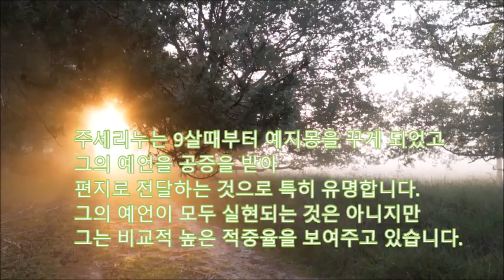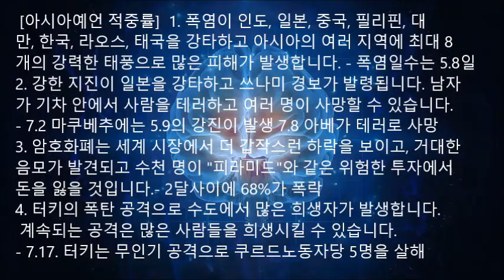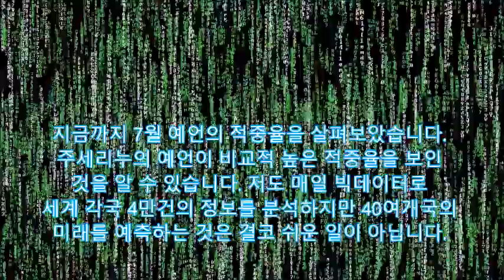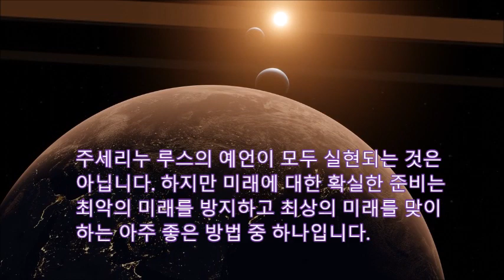[미래예언]주세리노 2022년 8월예언 중국대만 모의공격 미국 팰로시 방문으로 항공기 사라져 일본지진 서울폭우 덴마크 총기난사 유럽내 테러우려 중국도 고금리시대 지구 종말 징조인가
7월 [아시아예언]  1. 폭염이 인도, 일본, 중국, 필리핀, 대
만, 한국, 라오스, 태국을 강타하고 아시아의 여러 지역에 최대 8
개의 강력한 태풍으로 많은 피해가 발생합니다.
- 7월 폭염일수는 5.8일
2. 강한 지진이 일본을 강타하고 쓰나미 경보가 발령됩니다. 남자
가 기차 안에서 사람을 테러하고 여러 명이 사망할 수 있습니다.
- 7.2 마쿠베추에는 5.9의 강진이 발생 7.8 아베가 테러로 사망
3. 암호화폐는 세계 시장에서 더 갑작스런 하락을 보이고, 거대한
음모가 발견되고 수천 명이 "피라미드"와 같은 위험한 투자에서
돈을 잃을 것입니다.- 2달사이에 68%가 폭락
4. 터키의 폭탄 공격으로 수도에서 많은 희생자가 발생합니다.
 계속되는 공격은 많은 사람들을 희생시킬 수 있습니다.
- 7.17. 터키는 무인기 공격으로 쿠르드노동자당 5명을 살해
5. 강력한 태풍과 폭풍은 대만, 홍콩, 중국에 접근하여 많은
사상자를 발생시킵니다. 경제 침체는 중국에 우려를 불러일으키
고, 몇몇 중국 도시는 코로나관련 폐쇄를 진행합니다.
- 차바, 송다, 트라세 등이 중국에 접근
6. 필리핀 강한 지진이 나라를 강타하고 폭우가 황폐화를 가져옵
니다. 마닐라 중부의 테러는무고한 사람들을 죽일 수 있으며 거대
한 화재가 퍼질 수 있습니다.7.31 라 파스 등에서 5.0의 지진
7. 비행기 추락이나 폭발로 인도네시아에서 사망자가 발생합니다.
반면에 강한 지진이 나라를 뒤흔들고 화산이 폭발합니다.
- 미국 하원의장 펠로시는 대만방문시 인도네시아 영공을 이용
8. 한국에서 건강 문제 및 사고로 유명 진행자 및 배우가 사망합니
다. (송해 진행자 사망) ""폭우 및 대형 사고로 인해 여러 명이 희생""(이태원 할로윈 축제 참사) 될 수 있습니다.
-폭우로 코레일 직원 사망, 7.3 SRT열차가 탈선하여 11명 부상
9. 아프가니스탄의 공격으로 수도 근처 사람들이 희생됩니다.
-7.30. 알자와히리가 미국의 공습으로 사망
10. 강력한 지진이 대만을 강타하여 많은 사상자를 낳습니다.
화재 및 비행기 추락, 교통사고는 사람들에게 피해를 줍니다.
-7.19. 타이퉁 인근에서는 4.9의 강진이 발생
11. 싱가포르 인근  홍수와 많은 사망자와 피해가 발생할 것입니다.
동남아시아에서는 장마로 폭우가 시작됩니다.
- 말레이시아 커다에서는 7.4 폭우로 3명 이상이 사망
12. 캄보디아에서는 더위와 폭우로 전국에 산사태, 홍수 및
  희생자가 발생합니다.- 치명적인 피해를 없었음
13. 폭우가 싱가포르를 강타하여 많은 사람을 두렵게 만듭니다.
- 인근 말레이시아 큰 피해
14. 인도에서는 더위가 많은 피해를 줄 수 있으며 기차 사고로 많은
희생자가 발생합니다. 강한 지진이 나라를 강타합니다.
- 폭염 후 폭우로 구자라트지역에서는 1백만이 피해
15. 비행기가 중국 근처에서 충돌사고로 사라집니다. 국가의 인구
감소추세는 흔들리는 경제에 부정적 신호를 제공합니다.
- 중국의 군사훈련으로 여객기 다수가 결항
[미주]
1. 거대한 허리케인이 멕시코, 카리브해, 미국을 공격합니다.
-7월 허리케인 보니와 콜린이 공격
2. 캐나다에 폭염이 발생하며 사망자와 화재가 발생합니다.
- 캐나다 폭염으로 800명이 사망
3. 강한 지진이 샌프란시스코와 남부 캘리포니아를 강타하여 미
국 내 많은 희생자를 낳을 수 있습니다.
- 7.14. 캘리포니아 리즈크러스터 4.6의 강진
미국에서 경제 위기가 더 악화됩니다.
4. 미국에서는 5개 도시에 총기사고가 발생합니다. 뉴욕, 로스앤
젤레스, 텍사스, 콜로라도 및 애리조나에서 많은 사람들이 희생
될 수 있습니다.-7.4. 시카고 총기사고로 6명이 숨짐
5. 캐나다에서는 폭염, 화재 및 일부 지역의 홍수로 인해 피해가
발생합니다. 야만적인 범죄는 캐나다인을 놀라게 합니다.
-1985년 에어인디아 폭발 329명 사망 사고 배후인 말릭이 피살
[유럽예언] 1. 유럽의 극심한 더위는 많은 사람을 희생시킬 수 있
습니다. 독일, 프랑스, ​​포르투갈, 스페인, 이탈리아, 그리스,
네덜란드, 벨기에는 물 부족에 직면해 있습니다.
-1500명 이상 사망
화재, 홍수, 폭풍, 토네이도, 폭풍우도 많은 파괴를 야기합니다.
2. 스페인, 프랑스, ​​독일, 포르투갈, 이탈리아 등의 많은 지역에서
큰 화재가 발생하고 이재민이 발생한다고 합니다.
- 스페인의 말라가인근 프랑스의 보르두인근 포르투갈 북부
3. 러시아에서 폭발이 일어나 모스크바 중심부 근처에서 최소 25
명이 사망합니다. 강한 지진이 나라를 강타합니다
- 7.31. 흑해함대는 사제드론 공격으로 6명이 사망
4. 영국에서는 공격이 많은 사람을 죽일 수 있고
시위가 발생하고 실업률이 증가하며 폭풍과 폭우가 발생한다고
합니다.- 퇴임하는 보리스 존슨에 대한 시위
5. 아이슬란드에서는 빙하가 녹고 폭우로 인해 사망과 문제가
발생할 수 있으며, 화산 폭발이 일어날 수 있습니다.
빙하는 곱미터에 수백톤의 압력을 가하는데 압력이 낮아집니다.
- 솔헤이마요클 빙하가 녹아 호수로 바뀜
6. 핀란드, 노르웨이, 스웨덴, 덴마크에서 계획된 테러는 많은
무고한 사람들을 희생시킬 수 있습니다.
스칸디나비아 국가들에 폭우가 발생합니다.
-7.3. 덴마크 쇼핑몰에서 총기난사로 3명이 사망
7. 스페인에서는 기차와 공항에 대한 테러로 무고한 사람들을
 희생시킬 수 있습니다.
- 스페인에서 주사기 테러로 12건 이상 여성들이 희생
8. 이탈리아에서 비행기 추락 사고는 많은 사람들을 희생시킵니다.
심한 더위와 폭우는 많은 피해와 사망자를 초래할 수 있습니다.
-군수품을 실은 우크라이나 항공기가 그리스 옥수수밭에 추락
9. 우크라이나와 러시아, 전쟁은 양국에 해를 끼칠 뿐이며, 자존심,
권력, 탐욕은 생명의 위험에 처한 두 대통령에게  번영을 가져올 수
없습니다. 전쟁으로 양국의 인구가 극심한 고통을 겪고 세계 경제의
통제력이 상실될 것입니다 합의는 가장 좋은 해결방법이 됩니다.
- 곡물 2000만톤의 적체는 세계경제에 영향
10. ​​​​외견상 선의로 보이지만 유럽연합 집행위원회(European
Commission)는 2050년까지 완전히 탄소 없는 운송을 달성하기 위
해 2035년까지 휘발유나 디젤 차량에 대한 다양한 제한 조치를 취
하게 됩니다. 온란화를 막기위해 향후 6년 동안 긴급 상황을
요청하지만 심각한 문제를 해결할 수 없을 것입니다.
- 현대기아차가 독일에서 디젤게이트로 압수수색
[아시아예언]
1. 아프가니스탄 공격으로 수도 근처에서 22명 이상 사망합니다.
2. 강력한 태풍이 대만, 필리핀, 일본 및 중국에 접근합니다.
3. 홍수가 필리핀, 인도네시아, 인도를 강타하여 많은 희생자를 냅니다.
폭염은 일부 지역에서 가뭄피해를 입힙니다.
4. 일본과 한국을 강타한 폭우로 일부 지역에서 인명피해 및 홍수 발생합니다.
5. 후지산의 활동하여 지진이 발생하여 여러 화산이 폭발합니다.
6. 터키에서 테러발생하고 수도 근처에서 최소 30명 사망합니다.
7. 베트남과 태국 폭염피해가 발생하고 큰 폭풍이 다가옵니다.
8. 인도에서는 홍수와 산사태로 45명이 넘는 사망자와 수백 명의 이재민이 발생합니다.
일부지역의 가뭄이 나라에 영향을 미칩니다.
9. 강한 지진이 일본을 강타하여 많은 사람들이 사망할 수 있습니다
10 중국의 경제 위기의 새로운 문제이며 고금리시대에 국내외 시장을 자극합니다.
 폭우와 폭염은 계속해서 희생자와 파괴를 초래합니다.
11. 큰 폭풍우가 대만을 강타하여 많은 사람들을 홍수를 일으킬 수 있습니다.
12. 이스라엘에 대한 공격은 어린이를 포함하여 많은 사람들을 희생시키며
새로운 공습을 야기합니다.
13. 스리랑카의 수도에서 경제문제로 시위가 이어집니다.
14. 인도네시아에서는 지진으로 많은 희생자를 낳습니다. 화산피해우려로 대피가 이어집니다.
15. 캄보디아와 베트남에서는 극심한 가뭄이 농업생산수준을 감소시킵니다.
16. 화재 및 폭발로 아랍에미리트의 창고가 파괴되어 많은 사상자가 발생합니다.

[미주예언]
1. 미국에서는 공격으로 8명 이상의 무고한 사람들이 희생됩니다.
캘리포니아와 다른 여러 주에서 대규모 화재가 빠르게 확산됩니다.
경제는 하강국면이나 물가상승을 겪고 있습니다.
2. 미국에서는 총격범이 공공 장소에서 총을 쏘고 6명 이상의 사람을 죽입니다.
홍수는 미국에서 많은 피해를 줍니다.
3. 매우 강한 토네이도가 미국, 오하이오, 캔자스, 텍사스 및 기타 지역을 강타합니다.
4. 미국의 유명 가수에게 건강 문제가 발생합니다.
5. 미국 엘살바도르 벨리스, 온두라스, 자메이카, 니카라과, 멕시코, 과테말라는 강력한 허리케인에 대비해야 합니다.
 폭우와 강풍이 해당 국가들을 강타합니다.
6. 캐나다의 가뭄은 불편을 야기하고 홍수와 폭우가 이어집니다.

[유럽예언]
1. 프랑스와 스페인의 테러 위험이 크다. 피해자를 만들다
2. 테러 공격은 독일과 러시아에서 많은 사람들을 죽일 수 있습니다.
3. 산불은 스페인, 포르투갈, 이탈리아, 프랑스 및 그리스에서 희생자를 야기합니다.
4. 포르투갈, 이탈리아, 프랑스, ​​독일, 벨기에, 네덜란드, 러시아, 스위스, 오스트리아, 스페인이 직면한 경제문제는
적자에 있는 은행과 기업을 위협합니다.
5. 프랑스에서는 화재와 폭우가 국가를 황폐화시키고 새로운 시위가 발생합니다.
6. 러시아 시베리아의 얼음이 녹으면서 홍수, 산사태 및 싱크홀이 형성될 것이며 기후 변화에 따라 증가하는 경향이 있습니다.
7. 영국에서는 폭풍과 폭우가 홍수와 사망을 초래할 것입니다. 런던의 테러는 주민들을 공포에 떨게 합니다.
8. 강한 지진이 이탈리아를 강타하고 피해자가 발생합니다. 폭풍우가 많은 파괴와 사망을 초래합니다.
9. 그리스의 경제위기가 악화되고 지진이 발생합니다.
​​10 폭우, 강풍이 노르웨이와 스웨덴을 강타하고 홍수가 발생하고 산사태가 발생합니다.
11. 폭우, 강풍이 불가리아, 헝가리 및 루마니아를 강타하여 일부 지역에서 많은 피해를 입힙니다.